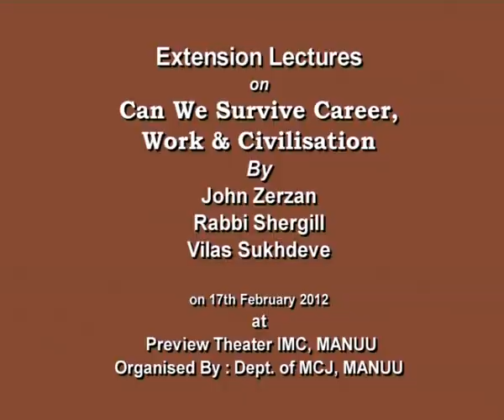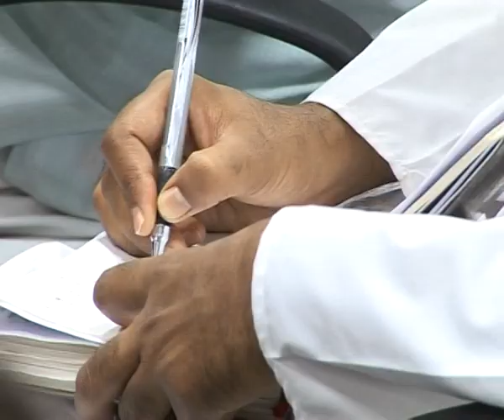IMC, MANUU_Extension Lectures on Can We Survive Career, Work & Civilisation Part-1